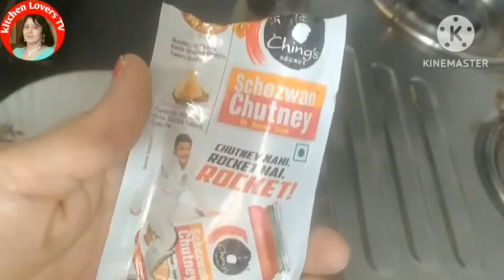Besan ki Bharwa Mirchi | Rajashtani Mirchi Recipe |Bhavnagari Mirchi | Stuffed Chilli Recipe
Besan ki Bharwa Mirchi | Rajashtani  bharwa Mirchi Recipe |Bhavnagari  Mirchi | Stuffed Chilli Recipe  @kitchenloverstv9189

this is Rajashtani bharwa mirchi recipe as it so simple and easy to make with all Indregients available at home.
bharwa mirchi sabji is ready in 10mins it can be served with  Dal rice paratha and etc.

welcome to kitchen lovers TV
 thank you for watching my video and if you liked 👍my video plz give a thumbs up and don't forget to subscribe and share my videos with your friends family  and relatives